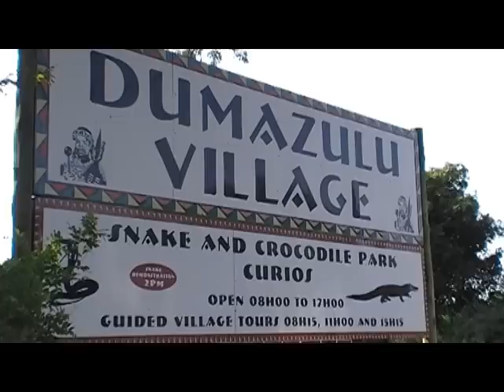2010-Afrika-Zulus Tanz der Krieger.mpg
Zulu: Stammestänze der Krieger und Stockkämpfe, zu Hochzeiten aufgeführt. Dumazulu ist das größte Zulu Kulturdorf in Südafrika und zugleich das einzige Dorf, das vom Zulu-König Goodwill Zwelithini  eingeweiht wurde und damit den offiziellen Stempel der Authentizität erhielt. Das Dorf besteht aus geflochtenen Zulu-Rundhütten; die traditionell ringförmig um den Rinderkral angeordnet sind. Lebensgrundlagen der Zulus sind der Ackerbau und die Rinderhaltung.In eindrucksvoller Weise führt die Dorfgemeinschaft die traditionellen Tänze auf.